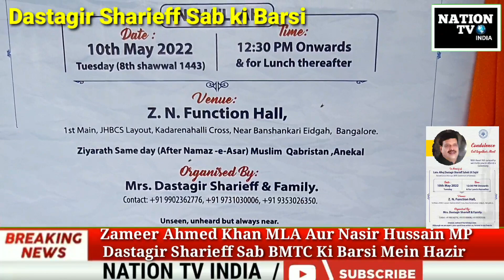Zameer Ahmed Khan MLA ||Aur Nasir Hussain MP|| Dastagir Sharieff BMTC ki Barsi Mein Hazir#Nation#tv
Zameer Ahmed Khan MLA Aur Nasir Hussain MP Dastagir Sharieff Sab ki Barsi Mein Hazir Bangalore ke Nz Convention Centre Mein Banashankari#Nation#tvki#Report#